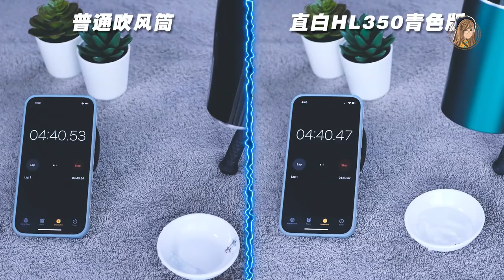18XX开箱？！小米ZHIBAI直白吹风筒：跟100块的什么分别？？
这个名字大家不要想歪plsssss！哈哈！

开箱的直白吹风筒：
- 红色 HL906（RM898）
- 青色 HL350（RM198）

（这是马来西亚授权代理，保证一定是正品！）

记得！用我的Promo Code【KATE10】
所有直白产品扣10%哦！
*2月14日之前都可以用*